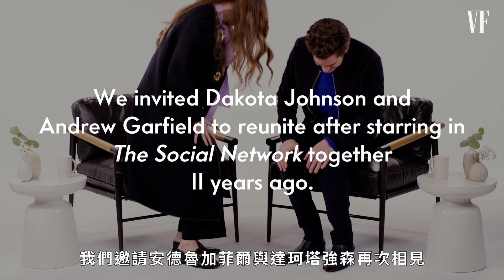《社群網戰》上映11年後再重逢！「二代蜘蛛人」與「格雷女」回憶初次見面、安德魯誤闖大賈拖車 Andrew Garfield & Dakota Johnson Reunite ｜Vogue Taiwan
自從安德魯·加菲爾德和達科塔強森出演《社群網戰》以來，已經過去了 11 年。 Dakota 和 Andrew 重聚討論從與 Jesse Eisenberg 和 Justin Timberlake 的拍攝到與 Lin Manuel-Miranda 和 Maggie Gyllenhaal 在他們的最新電影《失去的女兒》和《倒數時刻》中合作的所有事情。